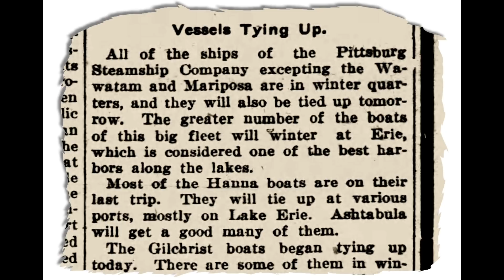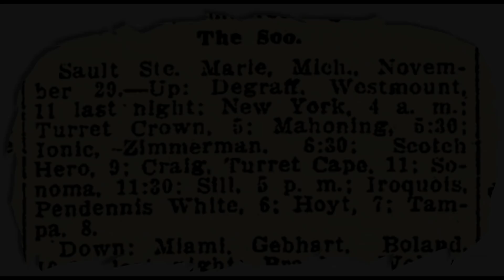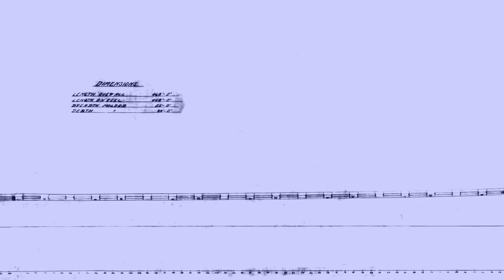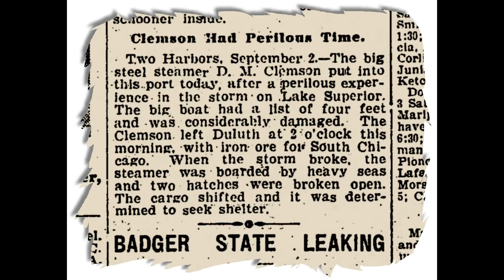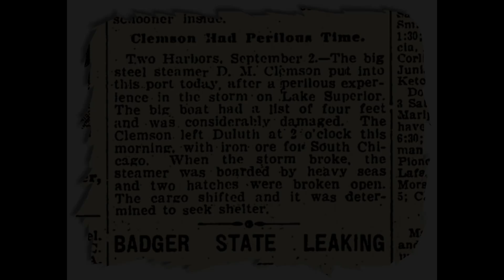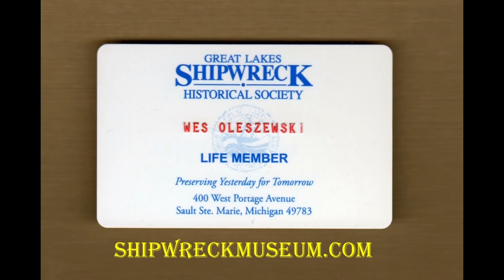Overdue forever as six lake freighters sail onto Lake Superior and only five will ever leave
It was the final days of the 1908 Great Lakes navigation season and a crowd of six freighters departed the Soo and headed out onto Lake Superior, one of those would be listed as overdue... forever.
It was a fast moving monster storm that centered on Lake Superior and as was always the case in the early 1900s the vessel captains ignored the storm signals hoisted by the weather service and sailed their vessels right out into the teeth of the storm. Although they had all departed the Soo locks closely together, they were very quickly swallowed by the blizzard on open Lake Superior. When the blizzard stopped, the winds calmed and the waves settled down, one of those vessels was missing. In this video you'll get the whole story.